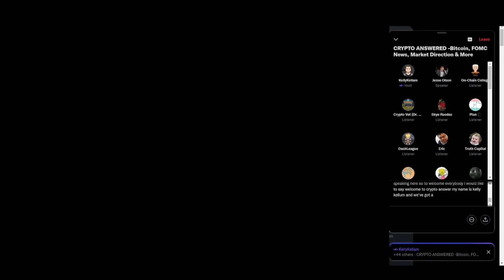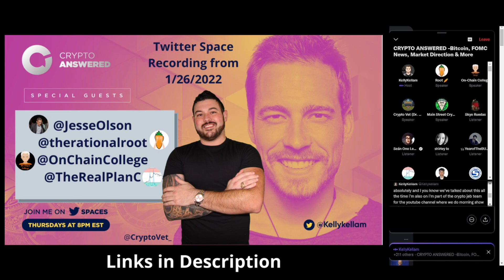"CRYPTO ANSWERED" - Twitter Space from 1/26 w/ Myself, KellyK, JesseO, Root, OnChainCollege & PlanC!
Welcome to the Crypto Vet Channel, where I will bring you everything I can on Cryptocurrency and everything else in between.  Below you will find extra thoughts I had between video uploads and ways to save money in the Crypto world.  Please also see below for linked articles and channels, We are in the wild wild west of Crypto, Together!!! Until the next video Cryptofamily!

     Twitter spaces:
     Co-Host with @KellyKellam for "Crypto Answered" Thursdays 8pm EST
Guests: @therationalroot, @OnChainCollege, @JesseOlson, @TheRealPlanC

This is the easiest way to get into crypto in my opinion, and you start with a bonus! Help me help you!
to sign up for Crypto.com and we both get $25 USD :)

Streaming LIVE on Twitch!

Absolutely Free, come join me for questions and discussion. Let's be the best traders we can be!

Also producing content on a blockchain media platform called Odysee. I am still testing this platform and will keep you posted on how I feel about it!

Chart like a boss on your own, You have watched tons of videos, you have searched crypto which means you are smart!! You got this!!

A link to Coinbase, My second choice exchange!

Binance.US is a solid third exhange to utilize, however it is not available everywhere in the U.S. at this time. Also the lending platform is very confusing, high interest, and a pain in the ass...haha Proceed with caution!!!
good place to purchase a lot of alt coins!

Please trade smart and manage your risk!

Spare some chaanggeeee?!?!

My XRP Address: -- Invest it in yourself, not me!!! $100 investment could go a long long way! TO DA MOON!!!

I have two brokerage accounts where I handle my investments in the stock market. If you want to start even sooner, please use my links below so we can both get free stocks!

ROBINHOOD:
You now have a claim to a stock like Apple, Ford, or Facebook. In order to keep this claim to your stock, sign up and join Robinhood using my

*TimeStamps*
0:00 Intro
3:16 Jesse Olson
7:28 The Real Plan C
11:25 On-Chain College
15:00 The Rational Root
17:28 Plan C question for Root
22:35 Kelly question for Root
24:00 CryptoVet on FOMC
28:14 Jesse Olson Question
35:40 Crypto Markets sentiment and GBTC
39:20 On-Chain College response
43:40 Root on GBTC
48:35 CryptoVet on perspective trends
52:05 Shout-outs and more
53:30 PlanC predicts future
58:30 Root replies
1:01:40 Kelly on crypto cycles
1:03:30 Question #1
1:11:20 Question #2
1:18:55 Question #3
1:23:25 Closing thoughts w/ Plan C